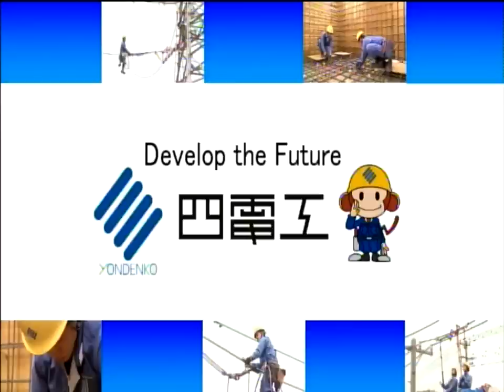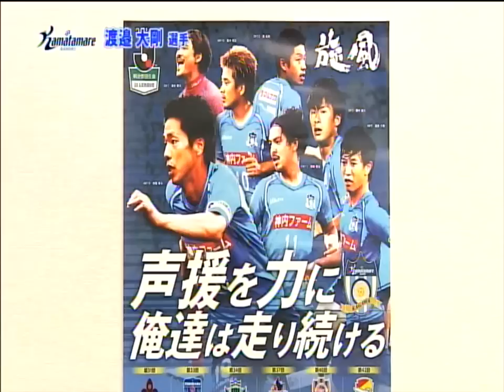2016カマタマーレ讃岐 渡邉大剛選手インタビュー